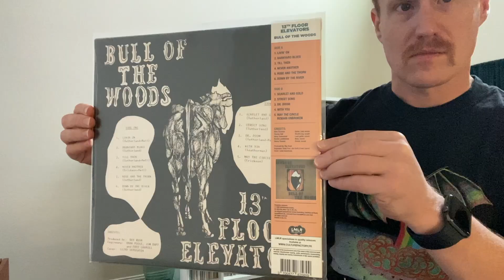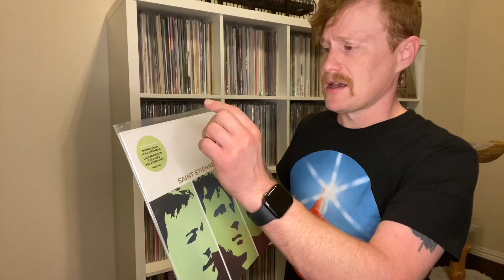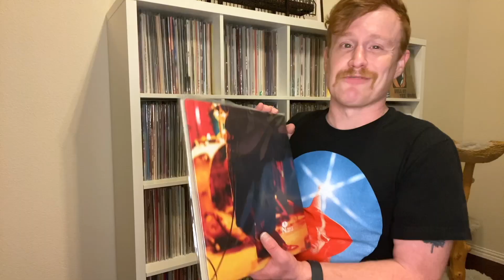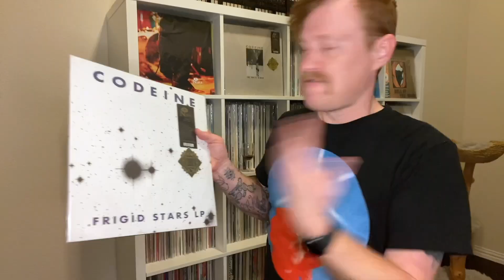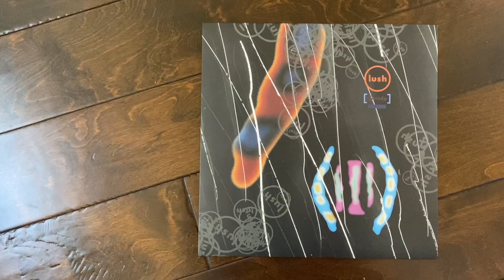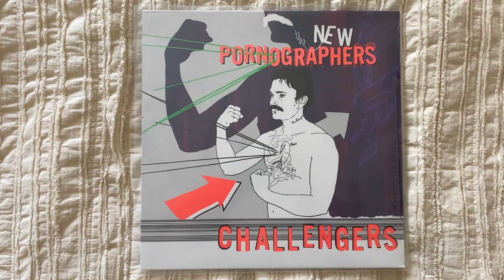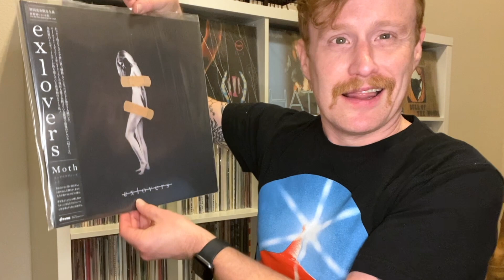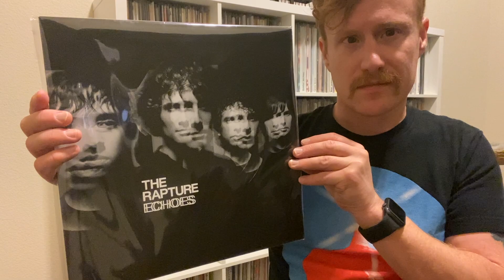My Top 10 Vinyl Reissues of 2023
2023 has been quite a year for vinyl, with a slew of reissues and first pressings of album never before released on wax. I count down my favorites. These are my top 10 reissues of 2023, including an honorable mention.

What was your favorite? I'd love to know!

CHAPTERS:
0:00 A Year of Vinyl Reissues
0:46 Honorable Mention
2:27 Psychedelic Rock Pioneers from 1969
3:25 Dance Pop from 1998
4:35 Post Rock Shoegaze from 1995
5:50 Slowcore from 1990
7:23 Indie Rock from 2002
8:37 Shoegaze from 1994
9:16 Shoegaze from 1991
9:52 Canadian Supergroup from 2007
11:18 Emotive Youthful Shoegaze from 2012
13:10 Electronic Post Punk from 2003
14:30 Teasing My Top 10 Albums of 2023

GET THE GOODS:
🔥 13th Floor Elevators
🔥 The Delgados
🔥 The New Pornographers
🔥 Saint Etienne